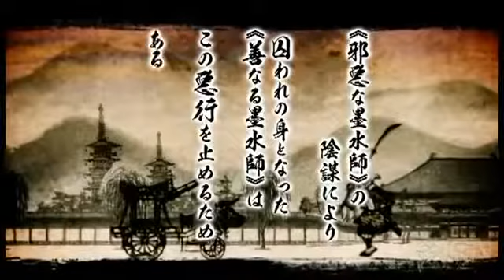Sumioni Trailer fr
Sumioni Trailer fr. Achat en ligne de + de 800 jeux vidéo neufs et différents pour pc et consoles (ps3, xbox 360, wii, psp, ds) moins chers et livrés rapidement !
Économisez jusqu'à 60% !
Rejoint leur page fan Facebook et tente de gagner des jeux vidéo et des bons d'achat toute les semaines :) !